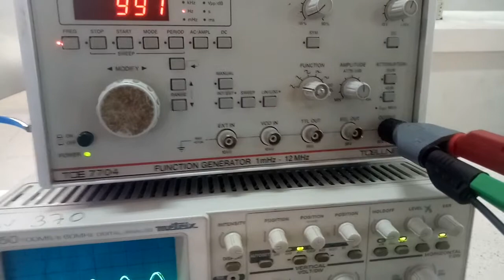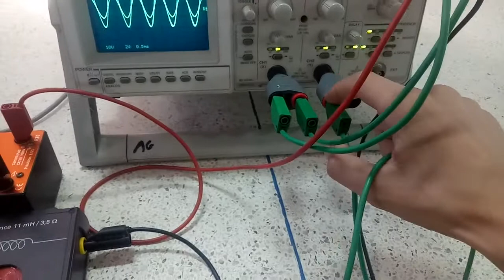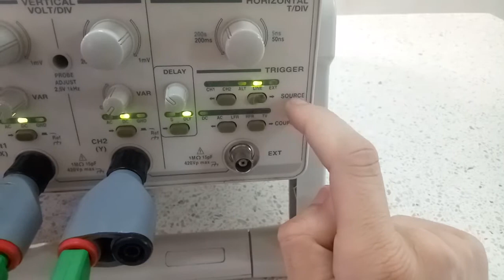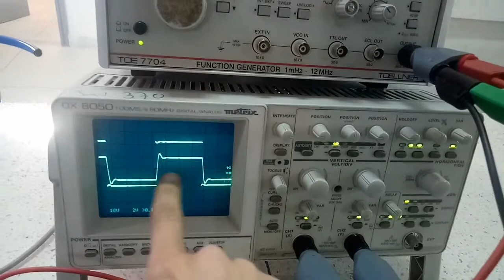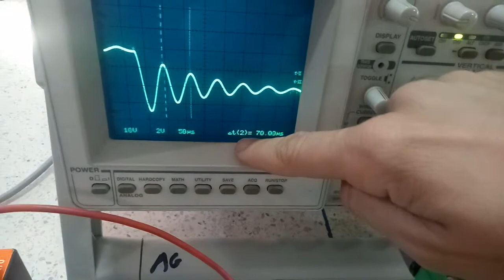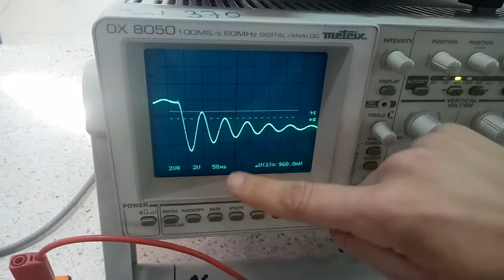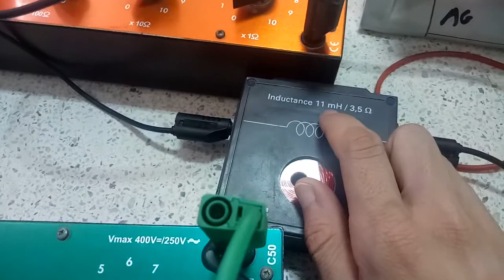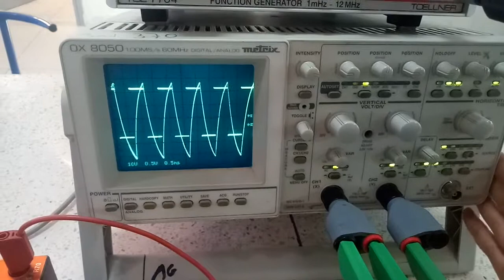Présentation expérimentale d'un circuit RLC : linéarité, régimes transitoires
Le circuit RLC série est un exemple très classique qu'on utilise pour présenter les régimes transitoires (a-périodique, critique et pseudopériodique), les filtres de deuxièmes ordres, la résonance Pour ceci, on essaye dans cet vidéo de présenter quelques caractéristiques de ce circuit.